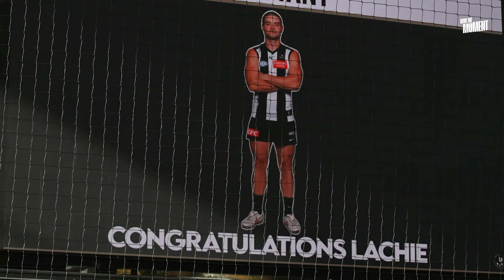'One more thing!' Coach makes a special announcement 📢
Collingwood Coach Craig McRae makes a special announcement in the team meeting.

Owning the moments that make Collingwood iconic. However. Wherever. Together. Memberships on sale now: membership.collingwoodfc.com.au